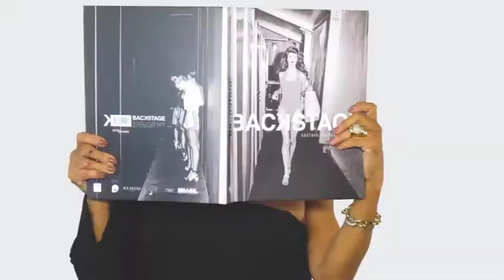ESTOFARIA VENTURINI 08/04/18